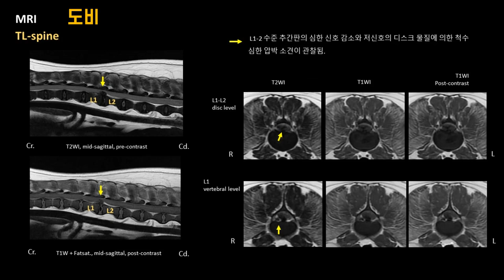[강아지 재활] 디스크 수술 후 도비의 재활 일기 로얄동물메디컬센터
디스크 수술 후 재활치료를 진행한 강아지 도비의 재활일기입니다!

강아지도 사람처럼 수술 후 재활치료를 병행하면 더욱 좋은 예후를 볼 수 있기 때문에, 로얄동물메디컬센터는 전문인력과 다양한 재활기기를 갖춘 동물재활치료센터를 운영하고 있습니다.

0:00 인트로
0:08 재활스토리
0:18 수술 전후 X-ray 및 MRI
0:28 재활 1~2주차
0:35 재활 2주 후 모습
0:41 재활 3주차
0:51 재활 4주차
1:11 재활 5주차
1:30 재활 6주차
1:45 재활 7주차
1:53 퇴원 후 도비의 모습